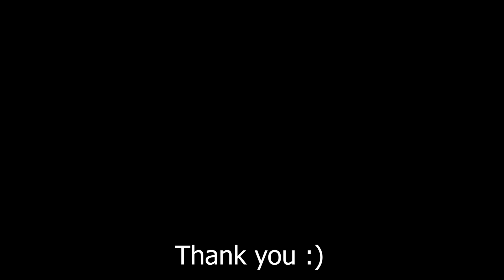ASMR - Satisfying Crunchy Slime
Crunchy slime is awesome, eyh? :)

Please wear headphones for binaural sound! 🤗

I appreciate all subscribers and those of you who post comments 💕 Feel free to request videos :)

Automagical ASMR is a channel for those of you who experience Autonomous Sensory Meridian Response: intense tingles "in your brain" and extreme relaxation from different kinds of triggers. It is helpful to make you fall asleep :)
ASMR is most commonly triggered by specific auditory or visual stimuli and it has been compared with auditory-tactile synesthesia. It is the best thing in the world! Enjoy.

(Why the name Automagical ASMR? Because ASMR is automatically magical 😸)